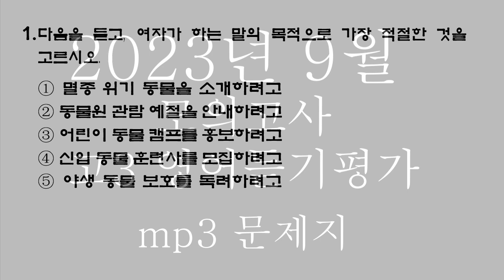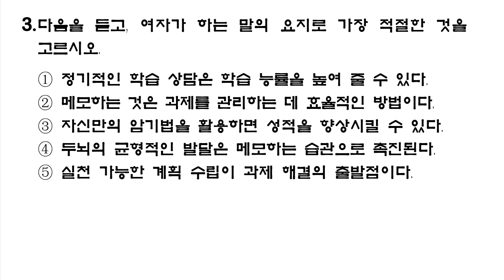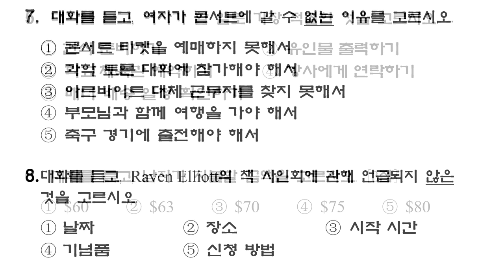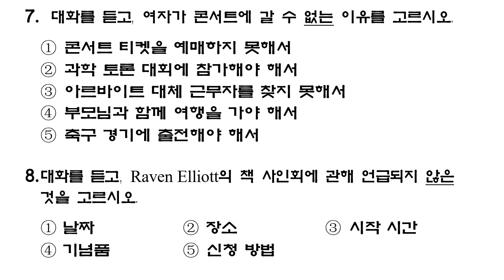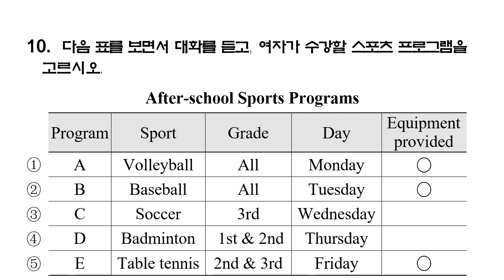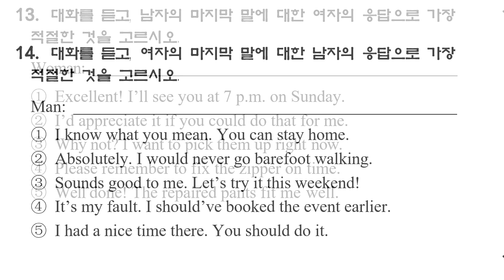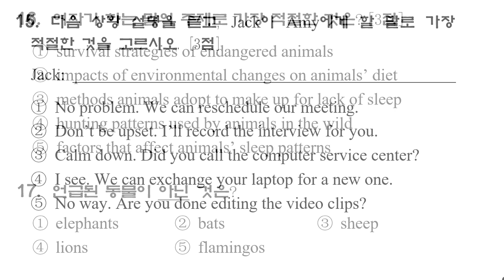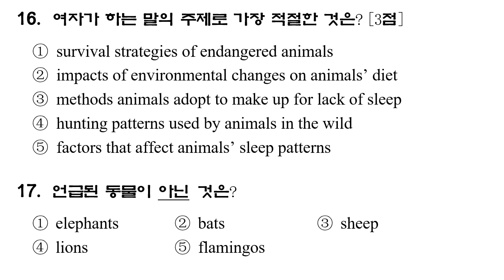2023년 9월 모의고사 고3 영어듣기평가 문제 mp3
2023년 9월 모의고사 고3 영어듣기평가 문제 mp3